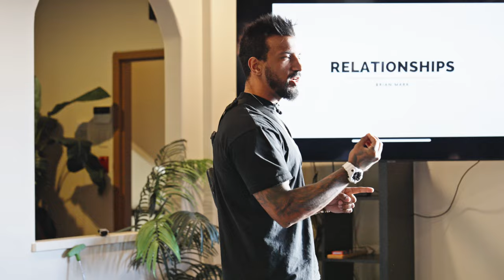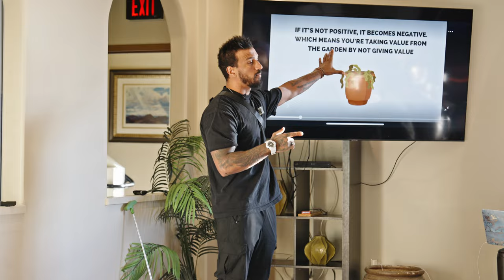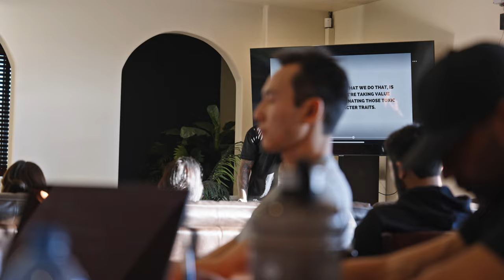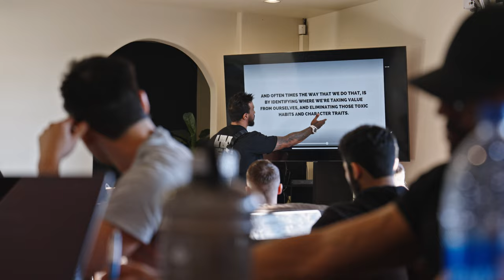How To Make Engaging Content That Converts Clients W/Brian Mark - EMM Day 2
In todays episode we are on to day 2 of the Elite Mansion Mastermind event and Brian kick starts the day with teaching their clients how to make engaging attention based content that can convert clients . Later, Cole takes everyone into the next room where they will take what they learnt from Brian & Cole and execute it on camera with Cole there to guide them in the right direction.